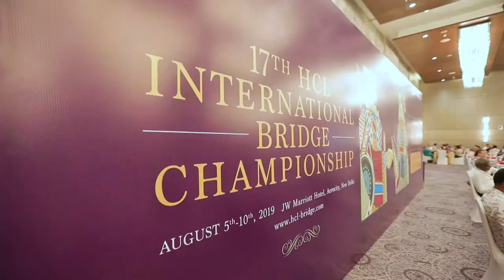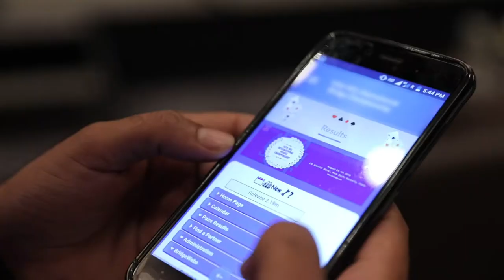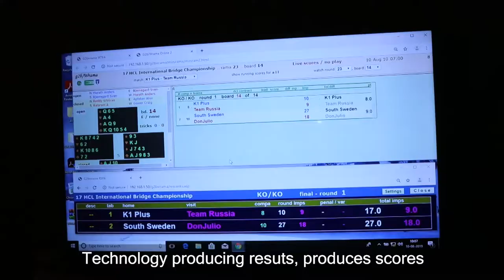17th HCL International Bridge Championship Event Film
The 17th HCL International Bridge Championship held in New Delhi witnessed a huge footfall of players coming from different countries. 11 times the size of a tennis court, this year’s event used 22,000+ sq ft of space. The event was presided by Mr. Laurie Kelso the Chief Tournament Director for the World Bridge Federation. The tournament saw an intriguing contest of skills, partnership, and connection between some of the sharpest minds in the field of Bridge.